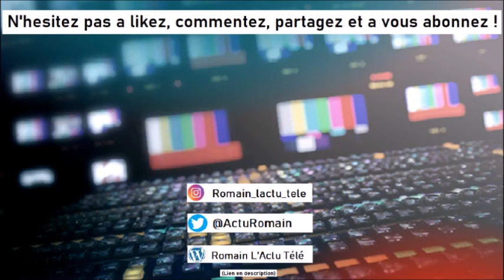JT de la TV (S4) #27 - Sorcellerie dans les Marseillais, Chernobyl, Secrets de Conso, Gloria !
Pour cette quatrième saison, je vous propose chaque vendredi, un quart d'heure d'info médias.
Nouveauté, News, Audiences, Indiscrétion. On revient sur tous se qui à agite le PAF et les médias durant la semaine a travers 5 sujets et le ZAPPING des infos médias de la semaine.

Aujourd'hui je parle de :

00:00 = Sommaire
01:20 = Gloria
03:01 = Secrets de Conso
04:29 = Chernobyl
06:13 = Sorcellerie dans les Marseillais

Tchao ! ^^